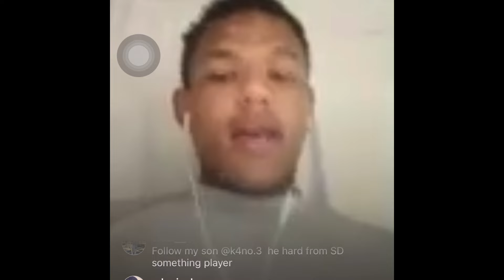“TreyWay6k (Hoover) answers whether he f*cks with Rolling 40 Crip Rapper X4!”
“TreyWay6k (Hoover) Answers Whether He F*cks w/ Rolling 40 Crip Rapper X4!”